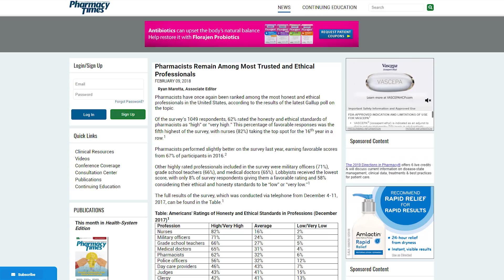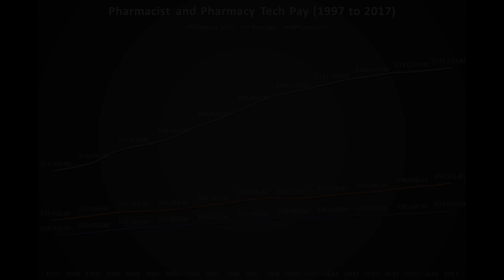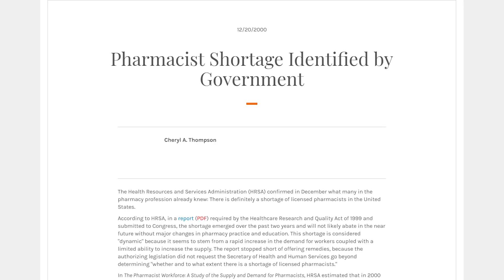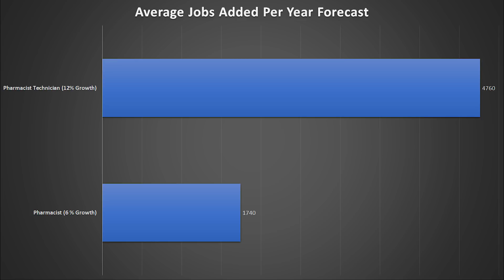Pharmacy Career in 2019? Pharmacist Salary | Pharmacy Technician Salary | Pharmacist Jobs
Is a career in pharmacy for you in 2019? Today, we cover the average Pharmacist Salary and Pharmacist Technician Salary.

We also compared Pharmacist jobs with Pharmacy Technician jobs.

We gathered data from the Bureau of Labor Statistics (BLS) to show how much Pharmacy and Pharmacy Technicians have made over the past 20 years (1997 to 2017).

We then used those numbers to show wage growth of Pharmacy and Pharmacy Technicians. How much will pharmacists make in the future?

We also looked at historical job growth for Pharmacists and Pharmacist Technicians (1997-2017). This could give us a clue on how many new jobs will be created in the upcoming years.

All of this data is derived from the Bureau of Labor Statistics